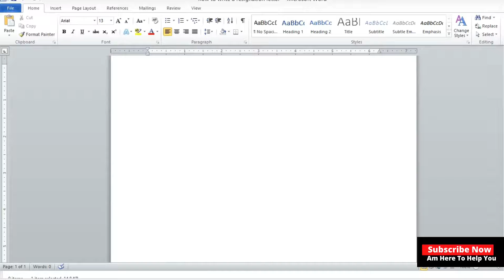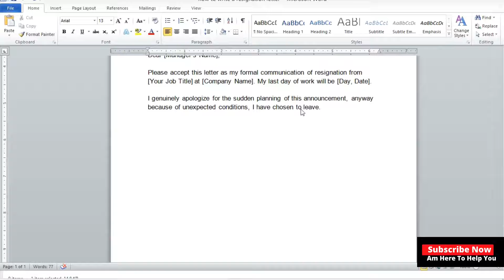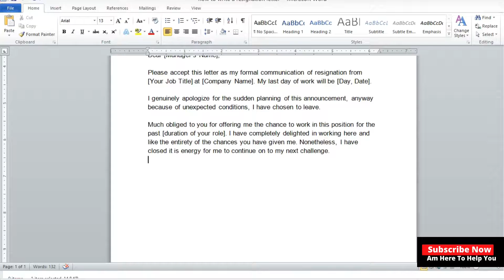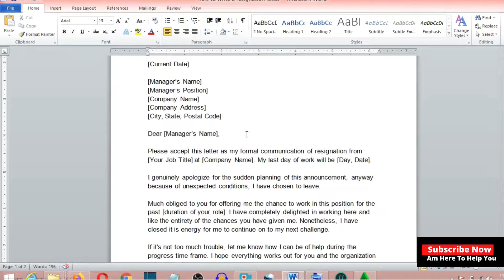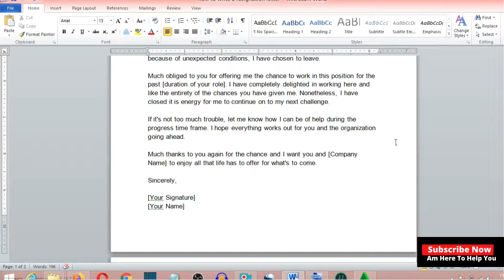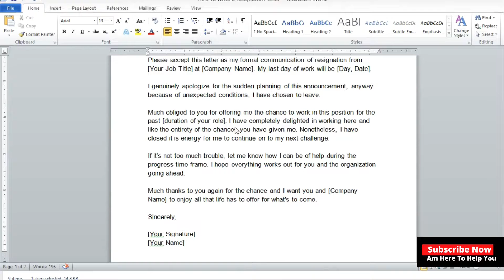How To Write a Resignation Letter | how to write resignation letter in english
Hello, am Mr Ug Money.
Am Here To Help You.